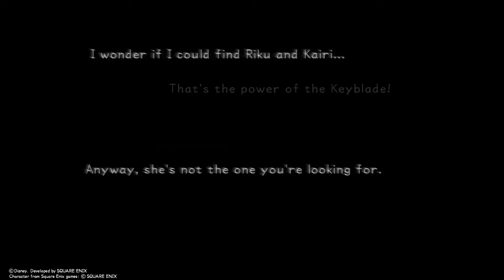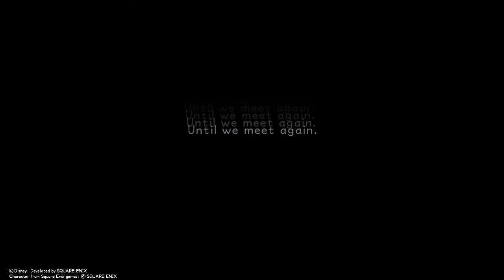He Who Doesn't Exist (SECRET BOSS) - Kingdom Hearts Final Mix PS4 No Commentary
Was my first time facing this boss in the Kingdom Hearts 1 game but since this was Final Mix he was actually here. Overall he was a hell of a challenge and really was close to dieing quite a few times dealing with this encounter. I know who this is too under the robe considering their weapons they used but I won't ruin the surprise for anyone new to the series. You will encounter him later on Kingdom Hearts 2 👌😉